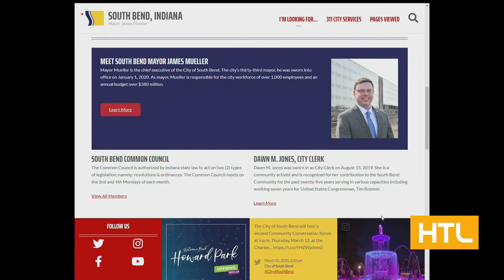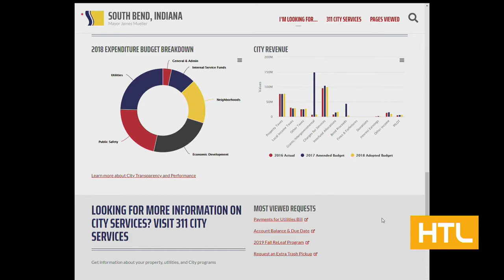HTL SB Mayor James Mueller 3/11/20